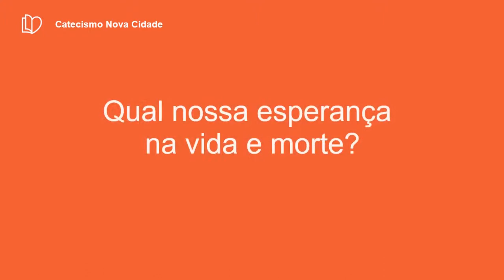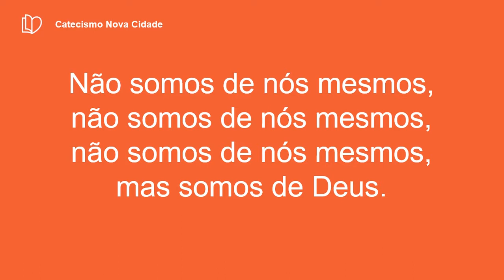Q1 - Qual é nossa única esperança na vida e na morte?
Questão 1 - Qual é nossa única esperança na vida e na morte?

Resposta:
Que não somos de nós mesmos, mas pertencemos, de corpo e alma, na vida e na morte, a Deus e a nosso Salvador, Jesus Cristo.

(Romanos 14:7-8)

"Porque nenhum de nós vive para si, e nenhum morre para si. Porque, se vivemos, para o Senhor vive.

Música (original em inglês): Frank Hernandez